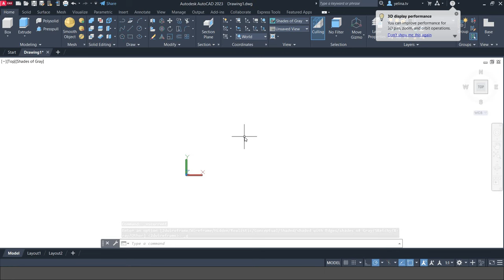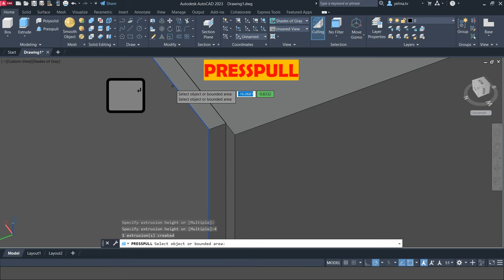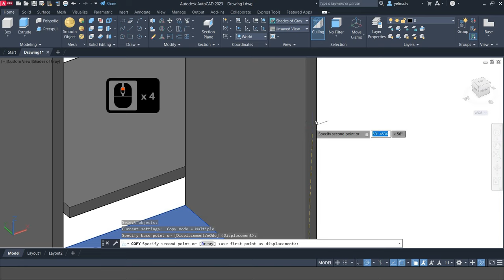3 min for 3D AutoCAD. Kitchen Cabinet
3 min for 3D AutoCAD. Kitchen Cabinet. To create a 3D model of a Kitchen Cabinet I use such commands, as: Box, Extract Edges, Presspull, Join, Extrude, Copy, 3D Rotate.

My Udemy course AutoCAD 2d. Intensive course.

That is an AutoCAD 2D course, that was developed for beginners, but can be also interesting for confident users who used to learn the software many years ago and who are not updated about plenty of new features.